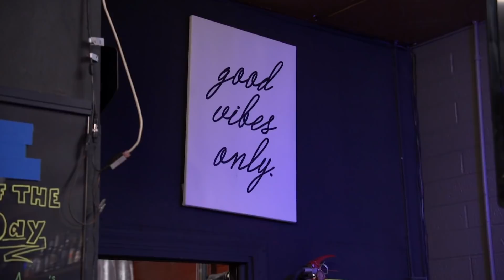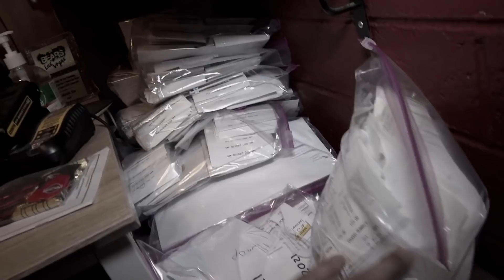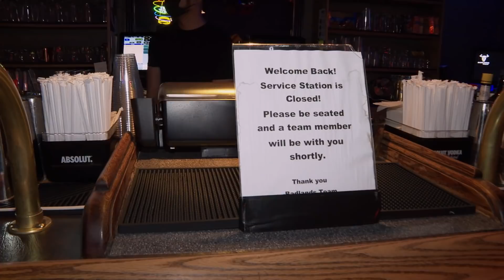Badlands Saloon 🌈 Sneak Peek | Bar Rescue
Badlands Saloon, one of the oldest gay bars in Las Vegas, is on the verge of closing after losing all of its entertainment options due to the pandemic. How will Jon Taffer revamp this bar and help them get back on their feet?

Don't miss this brand new BarRescue Sunday at 10P/9c on Paramount Network!